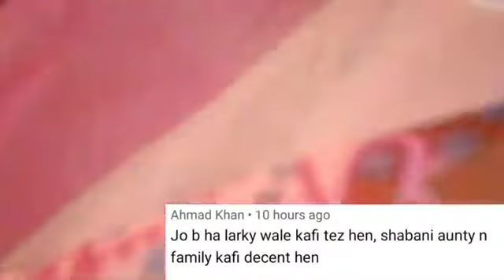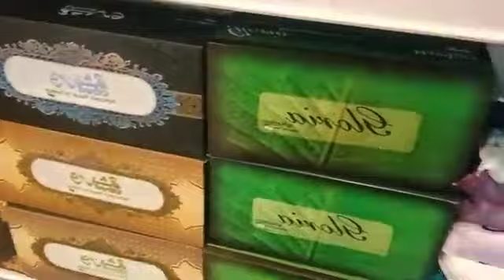Sweete Lahori Bohat Chalak Ha Sirf Apny Faidy K Lye Amber Naz Ko Bhabhi Bna Lia | Faidy Ka Soda kia